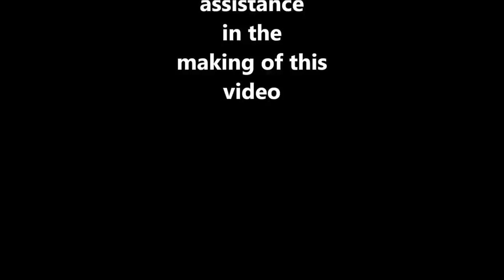1982: A Quisling Odyssey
An overview of operations at Quisling CA (and homage to Mr Kubrick).